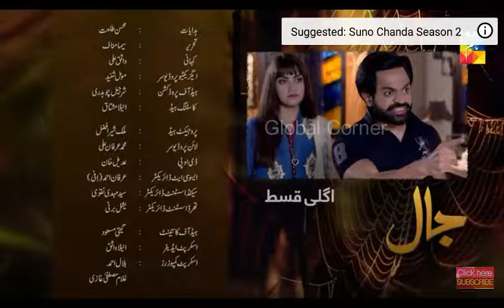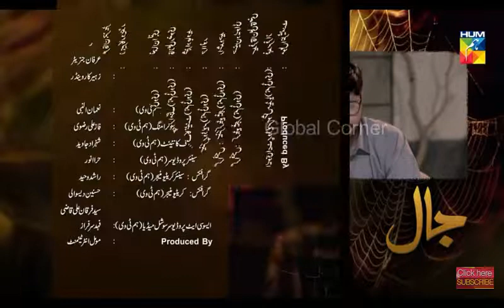Jaal Episode #10 Promo HUM TV Drama ...YouTube..